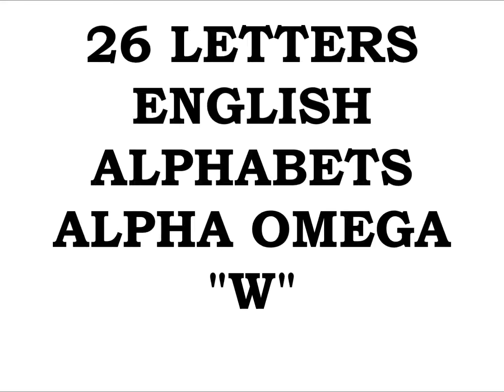EMPEROR KING KODEH JOBE CAR ENGLAND AMERICA YOUYOUKODEHJOBE447432635756YOU GREEN CARD 22